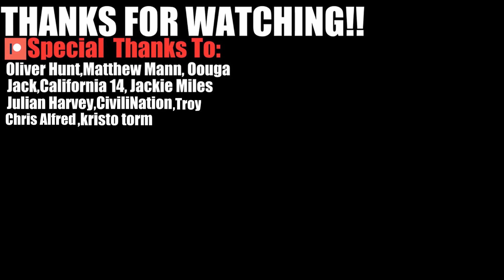WE COULDN 'T STOP LAUGHING | Calebcity - REACTION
In today's video we react to Calebcity